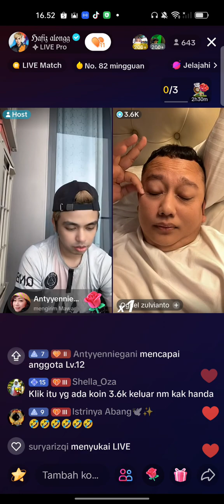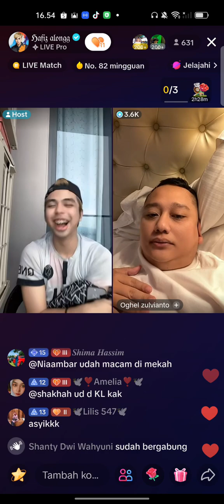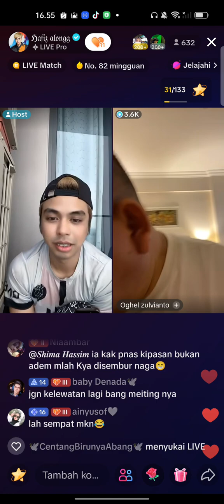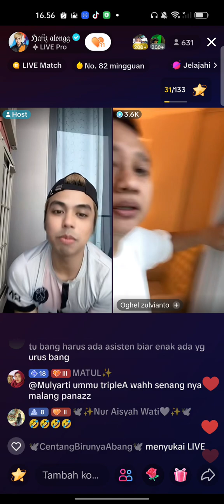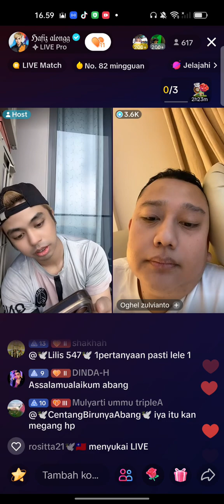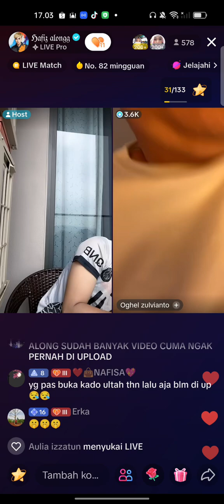dilive hafizalongg bang oghel dpt paus suruh pargoy😂